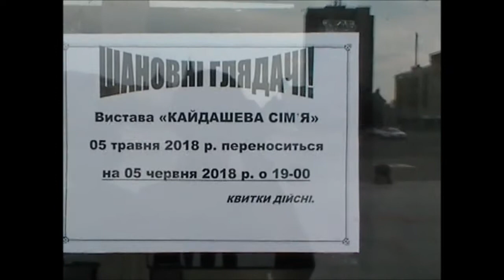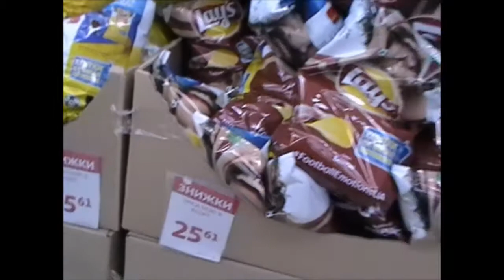Поїздка в Житомир на день народження / ШУМНАЯ СЕМЕЙКА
Всім привіт )
Наша сім*я це:
Папа Олександр
Мама Оксана
Діти
Манасія (2007 р.н) , Ксенія-Олександра (2010) , Ольга (2012), Артур(2014) , Ростислав (2016)